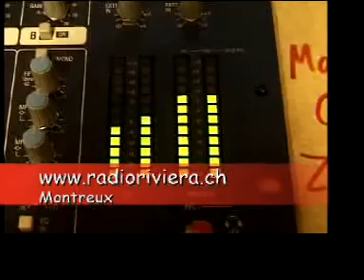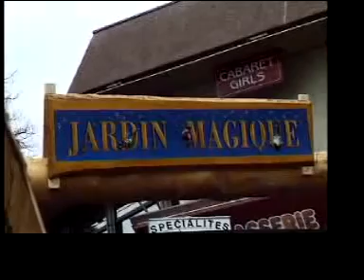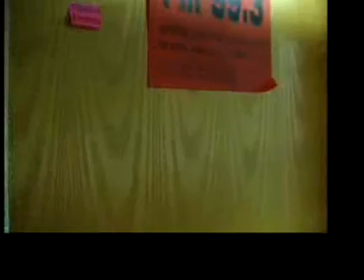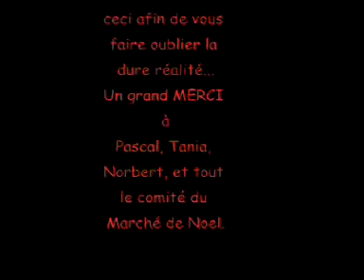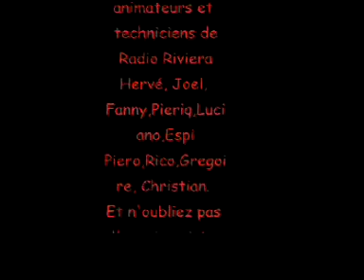Radio riviera Marché de noel de montreux 2003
during the X-mas Market of Montreux we did one radio in 2003